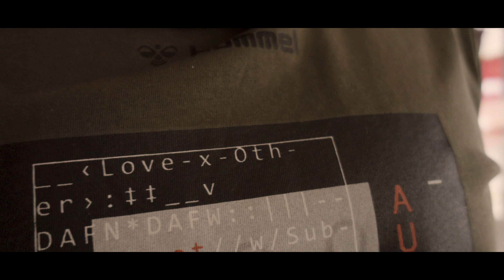Türkiye Gezi Vlogu | Sahil Vlogu | Plaj Vlogu | FAİL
ÇılgınFlix | bu videoda gezi vlogu, sahil vlogu, eğlence vlogu travel 2021, travel vlogg tatil vlogu 4k ve yemek vlogu adı altında bir video çekme kararı aldı.

Videolarımızı Beğendiyseniz:
👍Videoyu Beğenmeyi
🔔 Bildirim Zilini Açmayı Unutmayın
ÇılgınFlix